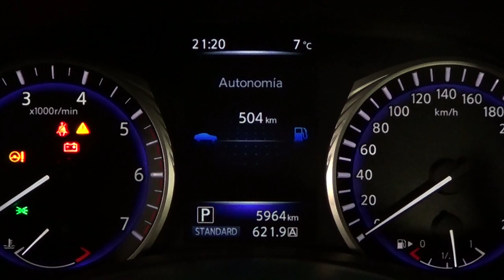Infiniti Q50. Modelo 2013. Cuadro de instrumentos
El cuadro de instrumentos tiene una pantalla central de 5 pulgadas en la que se puede visualizar información del ordenador de viaje, de las asistencias al conductor, del audio y del navegador. Más información en Km77.com